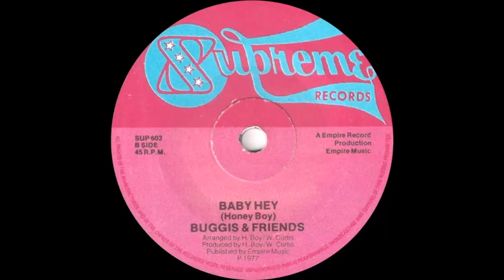Buggis & Friends - Baby Hey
B side of 'Hey Baby' by Chics, issued in the UK on Supreme Records (SUP 603) in 1977.